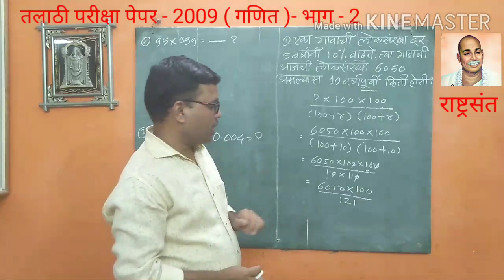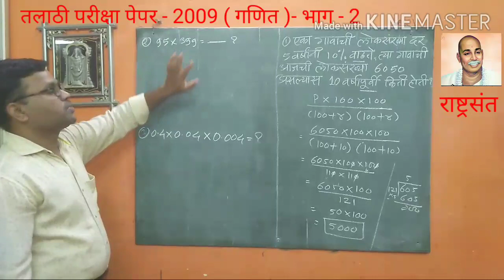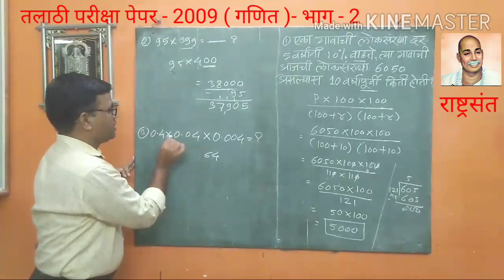तलाठी परीक्षा पेपर/ 2009/ गणित / सोपी पद्धत / भाग - 2